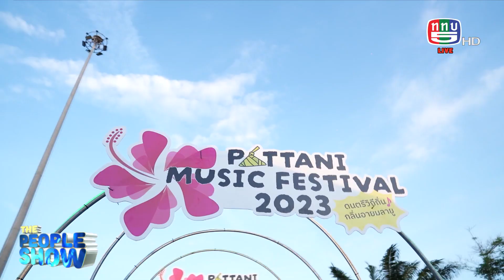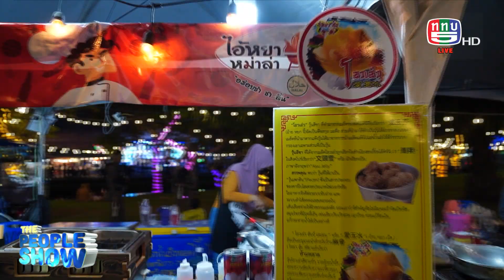The people show 1 กรกฏาคม 2566 Pattani Music Festival 2023